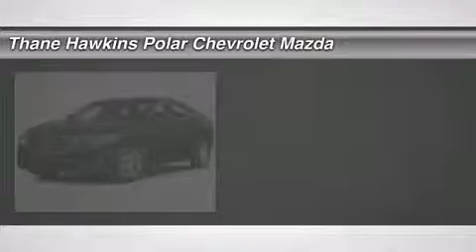2014 MAZDA MAZDA6 White Bear Lake, MN 34432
2014 MAZDA MAZDA6 White Bear Lake, MN
Stock# 34432

1801 E Co Road F